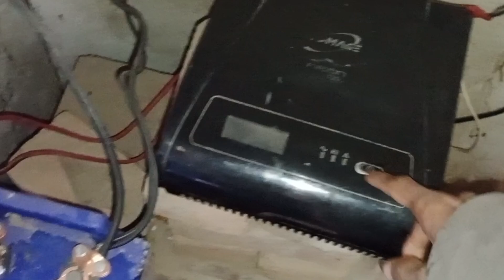اج دکان پر بیٹھے بیٹھے دل کیا کہ چائے پیے|| اور اپ کا بھائی بنا کر لے ایا||بہت مزا ایا